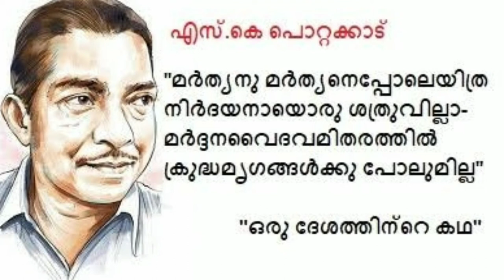ഒരു ദേശത്തിൻ്റെ കഥ I S K പൊറ്റക്കാട് I നോവൽ I book review അതിരാണിപ്പാടം